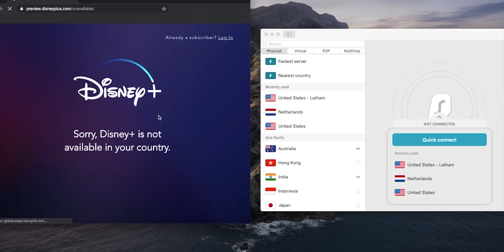Twitch Is Playing EVEN MORE ADS.. but how much do they pay out??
Chapters
00:00 - Intro
01:40 - 83% Off Surfshark VPN (sponsor)
02:40 - Ad Change Summary
03:42 - How Much Are Streamers Really Making
08:13 - How Many Viewers Do You Need To Make $1000 In Ad Rev?
09:53 - Compared to YouTube

Description tags, yo: Elgato, Facecam, webcam, StreamCam, Mirrorless, DSLR, Camera